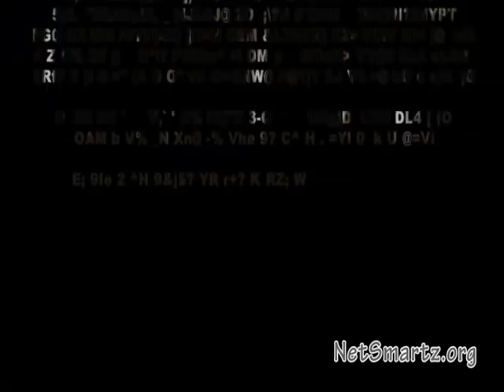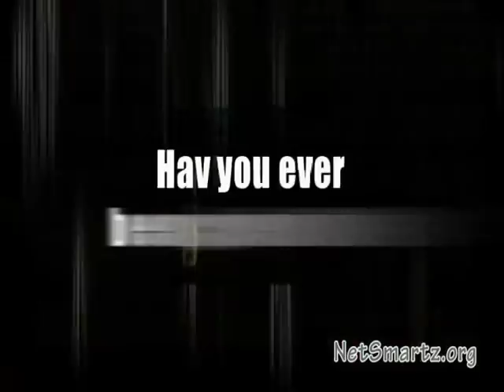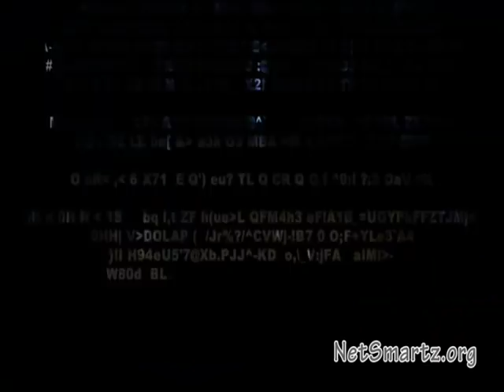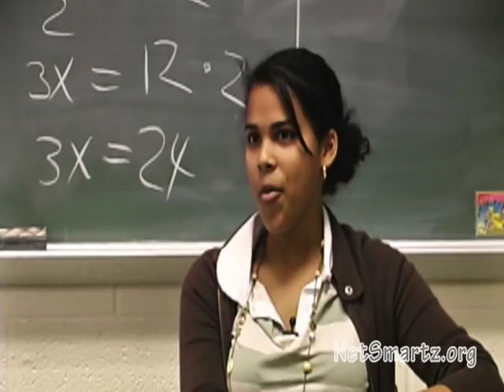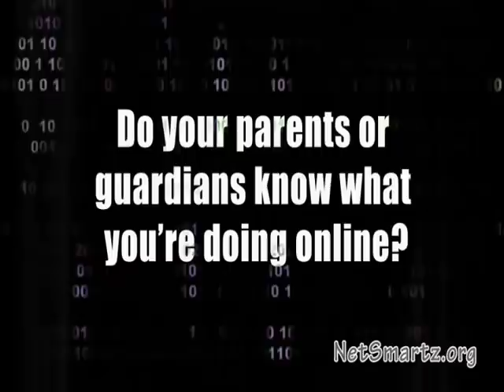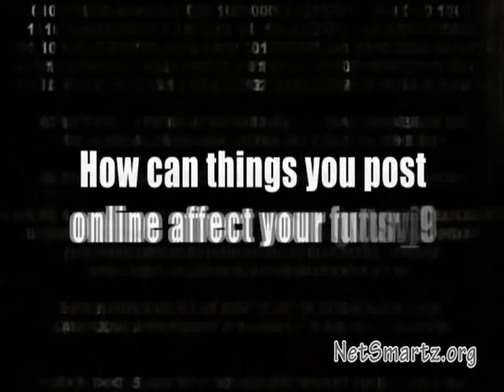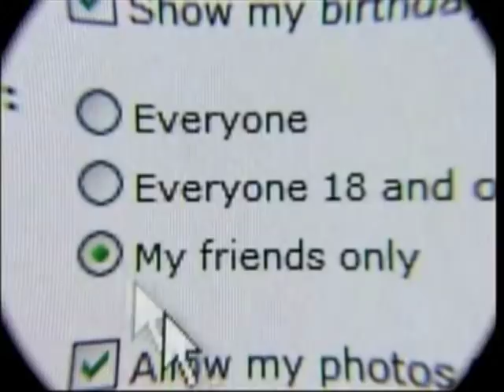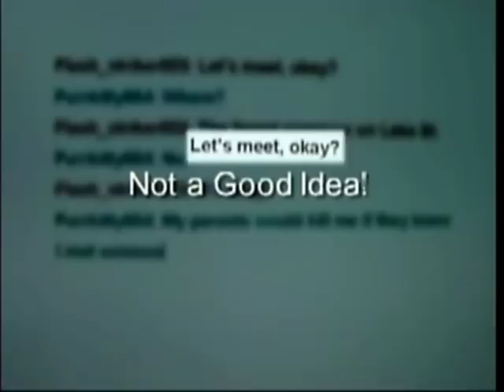Internet Safety Grades 7 12